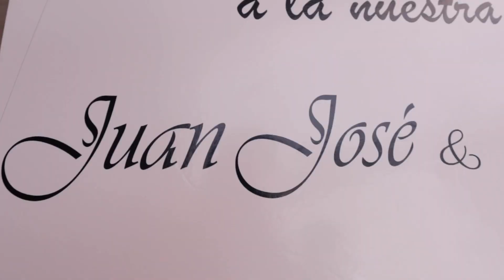Video de boda || Yesenia & José (11.12.2022) || Club AOPIP || Drone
Felices de acompañar a este par en su boda civil. Nos encantó ver los años de amor que se tienen.